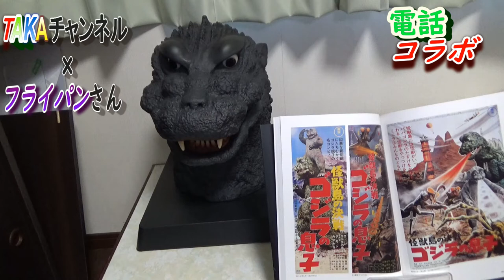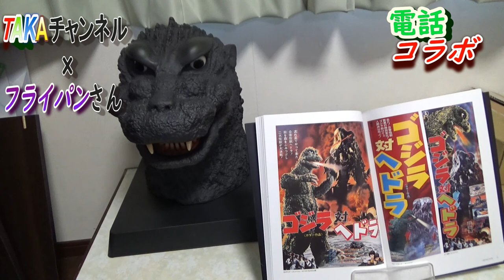あのコマ撮りYoutuberの方と電話で初コラボ！